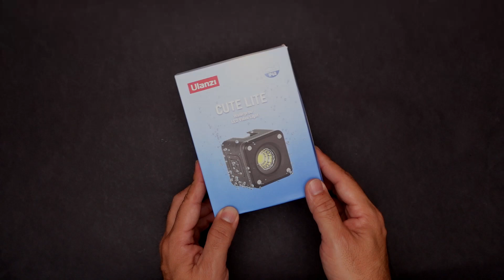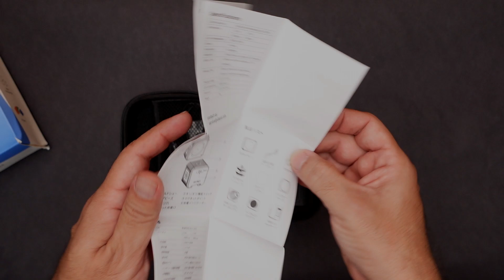Iluminación de fotografía con Ulanzi LED Light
Hola que tal hoy les he traído un video sobre: una luz led muy simpática y que viene con un montón de Accesorios para poder moldear y reducir la intensidad de su luz muy potente, con cuatro niveles de intensidad.

0:00 Intro
01:20 Accesorios
03:00 Protector Silicona
04:00 Snoot
09:15 Pruebas

Mejor Lente angular barato:

Cámaras Recomendadas:
Sony ZV-1
Sony a6000:
Sony a6400
Sony a7 IV
Canon RP
Canon M50 MII

Sony 90mm F2.8: